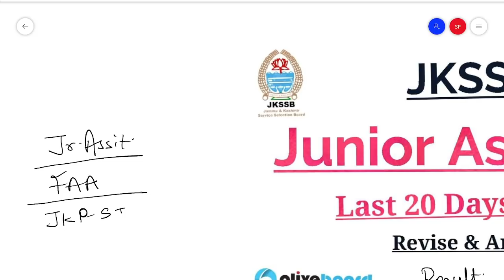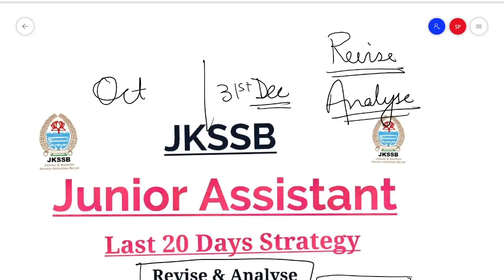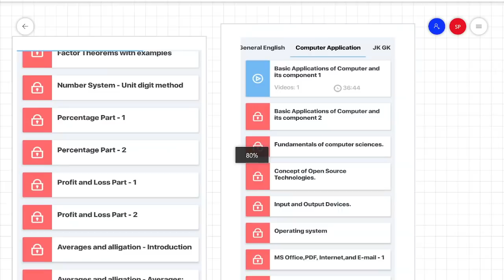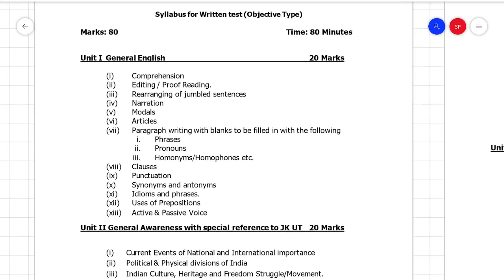JKSSB Junior Assistant - Last 20 Days Strategy || Revise and Analyse by Sumit Puri